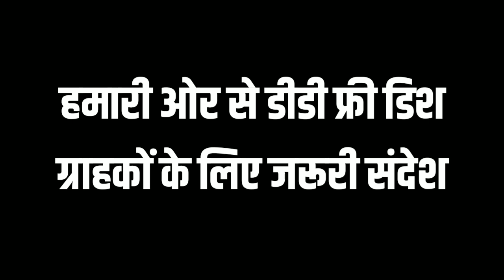Important Information for DD Free Dish Subscribers | डीडी फ्री डिश ग्राहकों के लिए जरूरी संदेश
Namaskar Dosto,

Kirpya dekhe or dhyaan se samjhe. Hume ummed hai ki aap kisi ke bhehkaawe mein Nayi aayenge.

Dhanyawad.